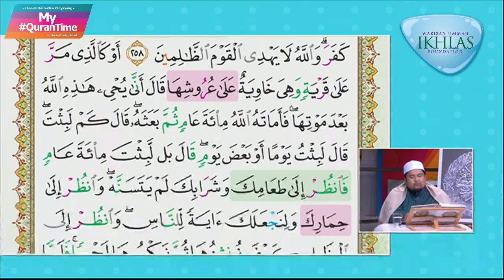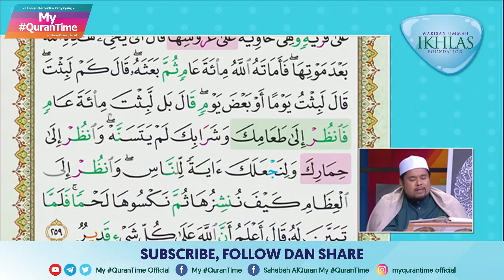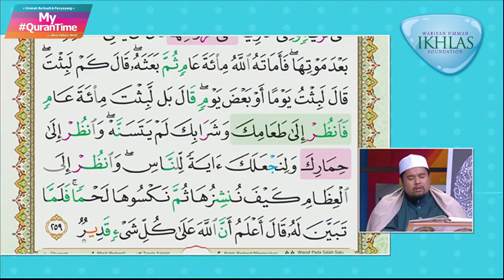Surah Al-Baqarah 259 My QuranTime